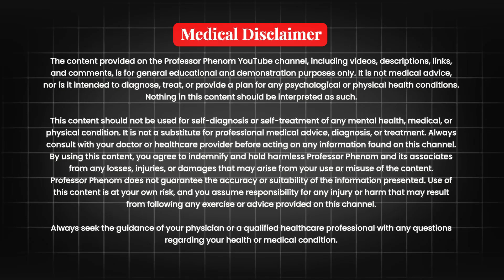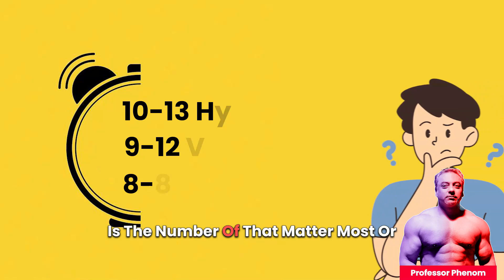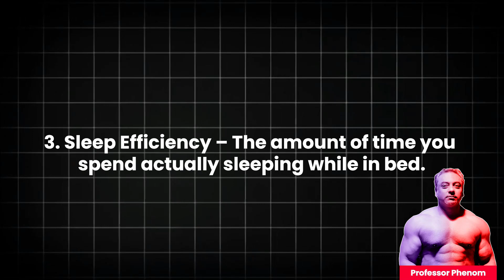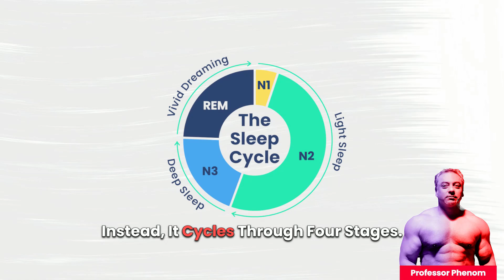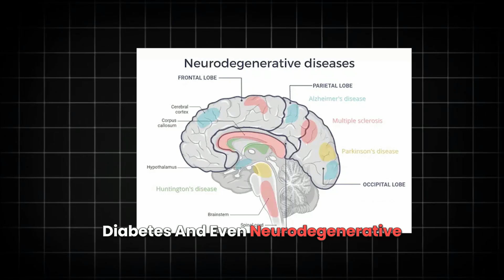How Much SLEEP Do YOU Really Need At Night?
Whether you’re looking to boost your levels or simply want a deeper insight into how testosterone works, this video is for you. Ready to take control of your health? For expert TRT/TOT guidance, blood tests, and personalized protocol reviews, visit The Online Health Optimisation Clinic

Are you getting enough sleep at night? Most people don't get the recommended amount of sleep, and it can have serious effects on their physical and mental health. In this video, we'll explore the importance of sleep and how much sleep you really need at night. From the benefits of a good night's rest to the consequences of sleep deprivation, we'll cover it all. So, if you're tired of feeling tired all the time and want to know the secret to a restful night's sleep, keep watching!

Time Stamps:
🕰️ 00:00 – INTRO
🕰️ 00:25 – WHAT IS FAT?
🕰️ 00:52 – HOW YOUR BODY USES FAT
🕰️ 01:30 – THE SCIENCE OF FAT LOSS
🕰️ 01:59 – MYTH-BUSTING
🕰️ 02:31 – THE TAKE HOME MESSAGE ...